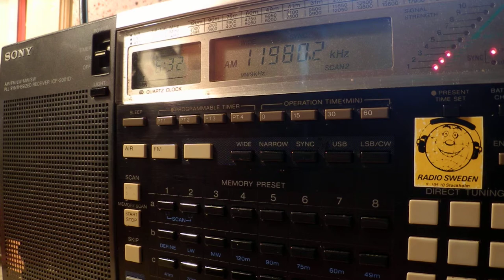02 08 2014 Radio Dniprovska Hvylya, relay HS 1 in Ukrainian 0631 on 11980, 1 Zaporizhia CUSB